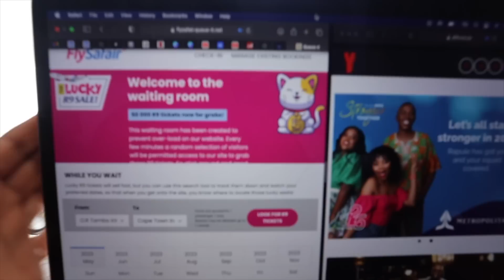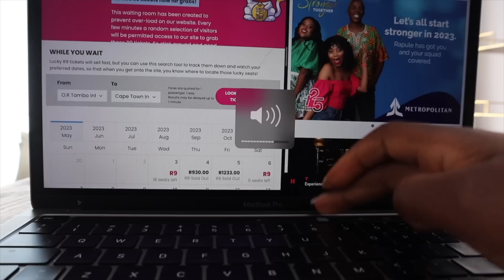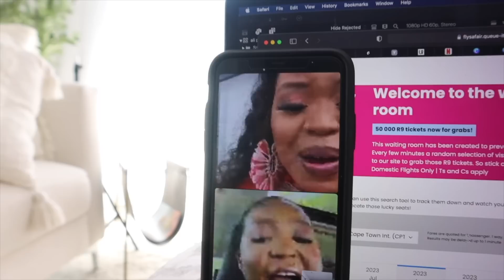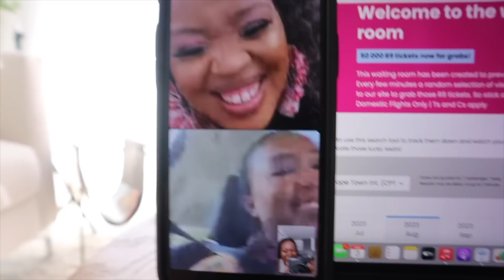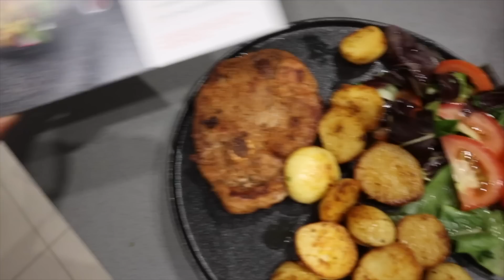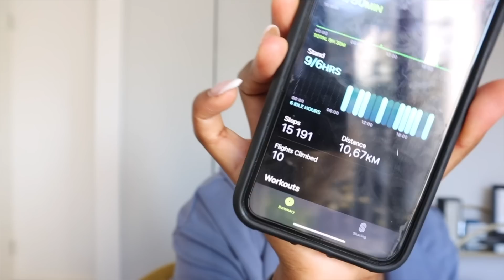VLOG: Getting back to my Gym era, My sister was on radio, Finally getting my life in order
Hey Loves

In this vlog you get to spend a couple of days with me. we listen in on my sisters interview on radio and you follow me around as I work and create content.